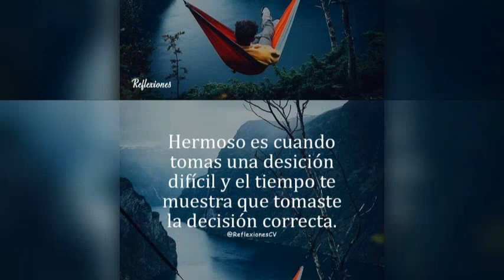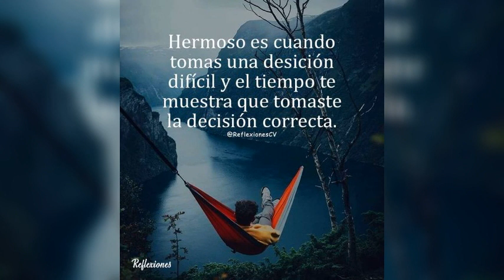Coro Sagrado Corazón de Jesús